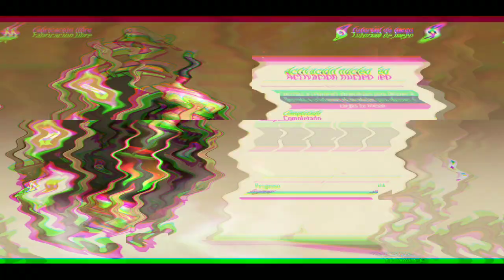FABRICACIÓN MECÁNICA DIA 4 FINAL EXPLICACIÓN FACIL//GENSHIN IMPACT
Musics